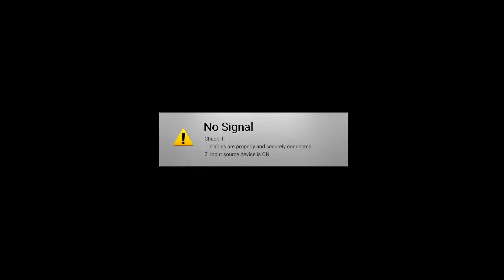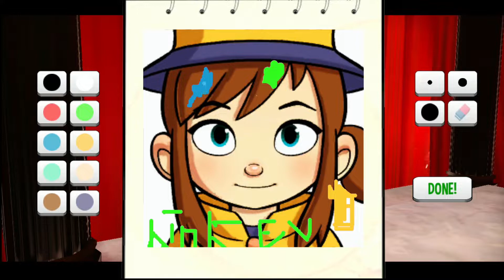(Hat in Time) To film, or to dance, you decide!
While exploring different planets we get caught up in the given world's shenanigans, hilarity ensues.

Question of the day:
Do you prefer a suspenseful mystery, or a lively dance off?

- Thank you for the support!